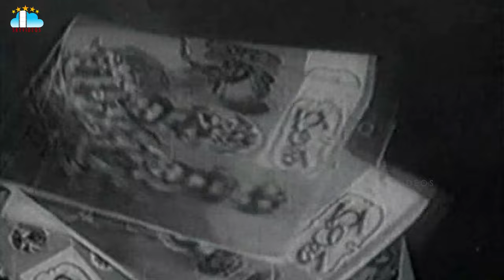Mooga Prema Movie Part 3 Sobhan Babu Vanisri Jayalalitha